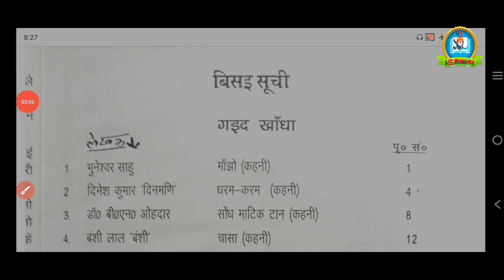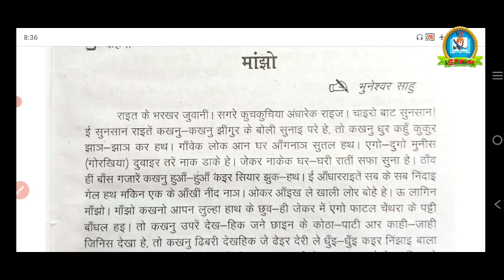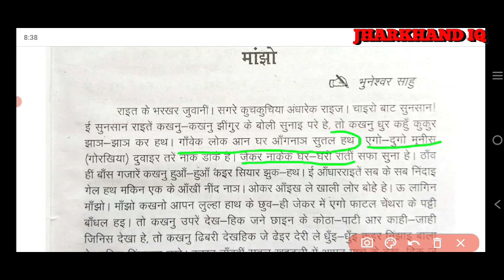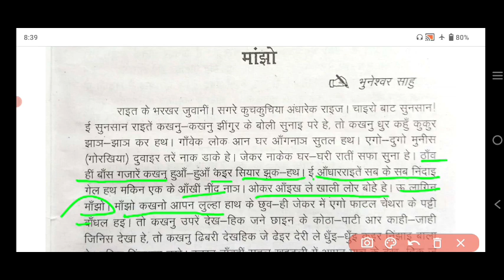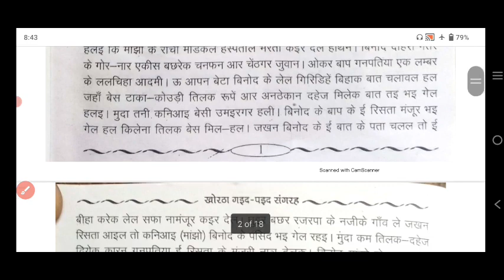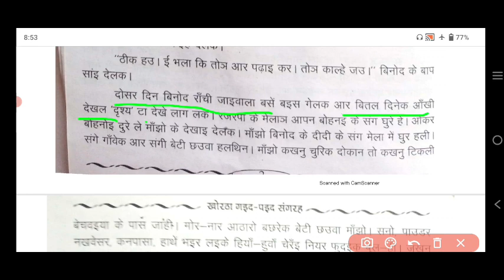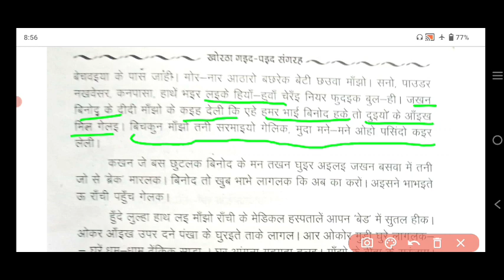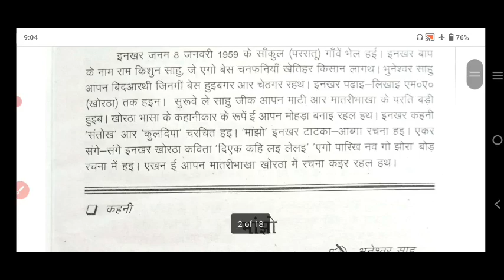उत्पाद सिपाही खोरठा "मांझो"Excise constable manjho khortha 🔥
उत्पाद सिपाही खोरठा"मांझो"Excise constable manjho khortha kahani jssc police ‎@jharkhandiq6336